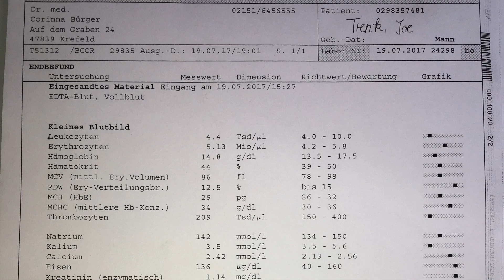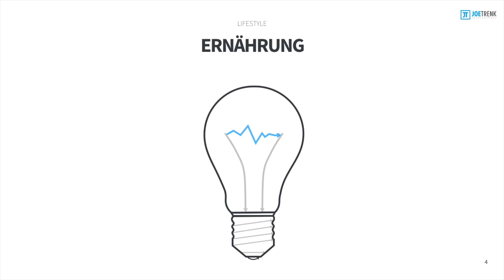Die optimale Mahlzeit - Gesund, einfach und lecker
In diesem Video stelle ich dir meine Mittagsmahlzeit vor, die dir zu mehr Leistung beim Denken und beim Sport verhelfen wird.
Hier geht es zum Dampfgarer
Joe Trenk hat es vom Schulversager mit einem 3,8er Notenschnitt in der 10. Klasse zum Top-Abiturient mit Notenschnitt 0,8 geschafft.
Dabei ist er weder hochbegabt, noch hat er einen überdurchschnittlich hohen IQ. Er steht dafür, dass mit Disziplin, Motivation und den richtigen Techniken jedes Notenziel erreichbar ist.

Mit Videokursen, als Autor von drei erfolgreichen eBooks, Seminaren, Webinaren und seiner Lernplattform, der Joe Trenk Academy, hat er bis heute über 10.000 Schülerinnen und Schülern mit seinen Erfolgs- und Lerntechniken zu überragenden Leistungen verholfen.